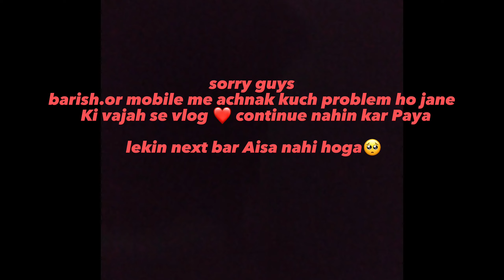गर्मी के दिनों में अचानक बारिश⛈️ हो गई 😍||बारिश होते ही सब बर्बाद हो गया 😭।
गर्मी के दिनों में अचानक बारिश⛈️ हो गई 😍||बारिश होते ही सब बर्बाद हो गया 😭myfirstvlog

Your Queries 👉

 first vlog my
first blog vlog
my first vlog 3rd lahar desi vlog
vlogs my first vlog in youtube
 active rahul my first blogs
 trending blogs
 my first vlog editing manoj dey
 my first block today
sourabh joshi v suraj vish vlogs
india first vlog 2022
indian vlogger family vlogs
 my first vlog for youtube
 gora vlogger daily vlogger
 hindi vlogs
my first vlog in hindi bengali
comic animals funny moments fun bong chandan yadavanshi vlogs sourav joshi vlogs sadaf vlogs sanatan mandirwala bablu banna vlog viral kese huaa my first vlog 😎 royal rajshivraj vlogs viral vlog video 🔥🔥 my first vlog viral tags flying airplane for the first time mumbai vlog frist vloger on youtube in india my first vlog title village vlog my first vlog people ask rapidex my first vlog my first vlog viral kese kare 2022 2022 में my first vlog viral kese kare third lahar my first vlog my first vlog garib.. my first vlog gareeb vlogger my first vlog garib bhai my first vlog garib ladka my first vlog gareeb boy my first vlog ❤